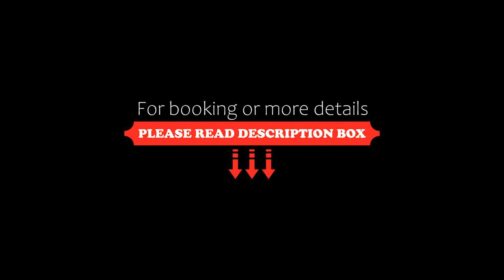Jinjiang Inn Chengdu Baiguolin Subway Station, Chengdu, China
About Property:
Jinjiang Inn Chengdu Baiguolin Subway Station is located in the Jinniu district in Chengdu, 1.5 km from Du Fu Thatched Cottage and 2.4 km from Kuanzhai Ancient Street. Guests can enjoy the on-site restaurant.
The rooms have a flat-screen TV. You will find a kettle in the room. All rooms have a private bathroom. Extras include slippers, free toiletries and a hairdryer.
Chengdu International Exhibition Centre is 2.4 km from Jinjiang Inn Chen...
Property Type: Hotel
Address: No. 23 Wenhua Road, Jinniu District, Chengdu, Jinniu, 610000 Chengdu, China
Searching For
1. Jinjiang Inn Chengdu Baiguolin Subway Station - Chengdu - China
2. Jinjiang Inn Chengdu Baiguolin Subway Station - Chengdu - China Address
3. Jinjiang Inn Chengdu Baiguolin Subway Station - Chengdu - China Rooms
4. Jinjiang Inn Chengdu Baiguolin Subway Station - Chengdu - China Amenities
5. Jinjiang Inn Chengdu Baiguolin Subway Station - Chengdu - China Offers and Deals
Audio Credit:
Track Title: Subway Dreams
Artist: Dan Henig